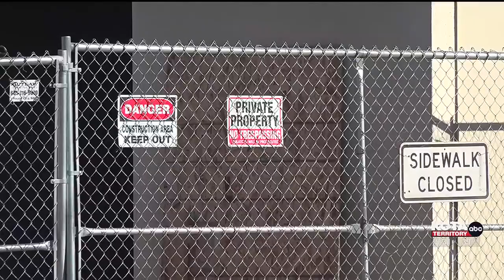Economic developers frustrated by ‘misleading’ data from Noem’s “Freedom Works Here”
Some say Governor Kristi Noem's "Freedom Works Here" campaign numbers are not representative of the bigger picture and larger issues.